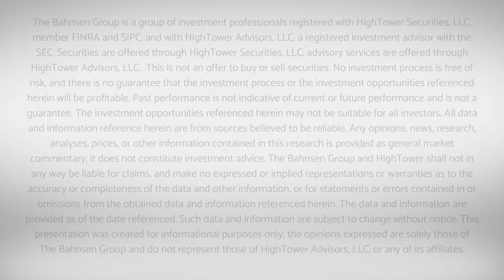Dividend Cafe - Earnings Season Provides Some Gifts